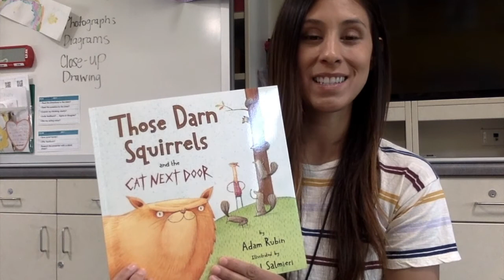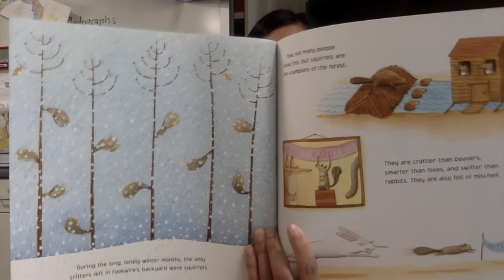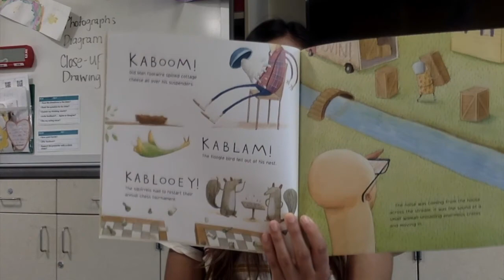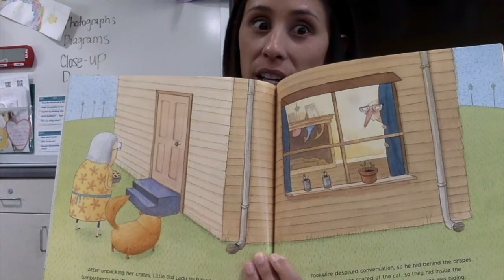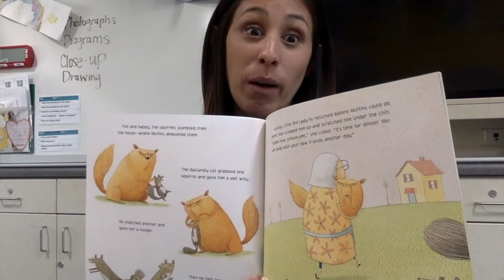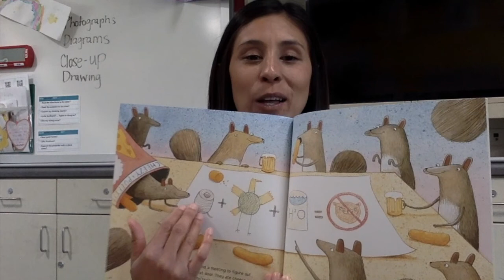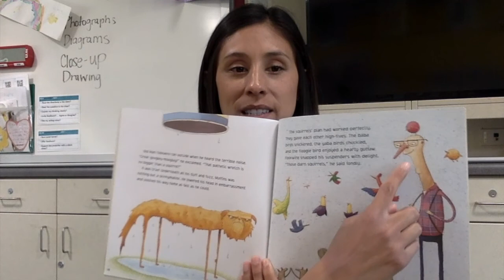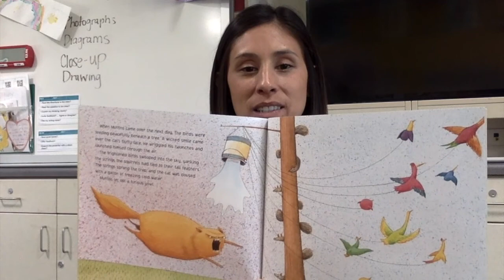Storytime with Ms. Garcia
Today, we're reading "Those Darn Squirrels and the Cat Next Door" by Adam Rubin and illustrated by Daniel Salmieri!